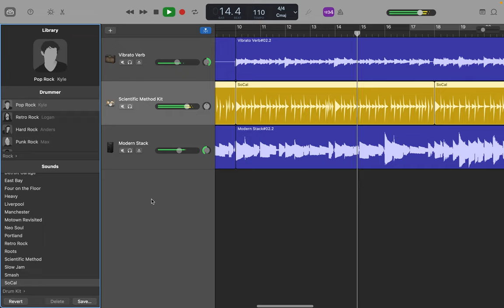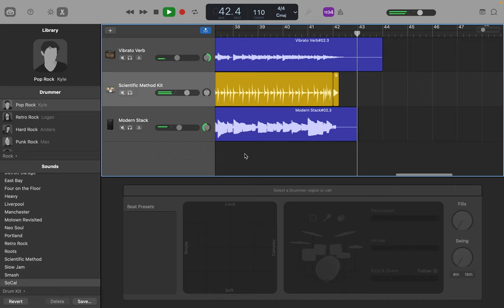Mission to the Deepest Belly Button on Earth